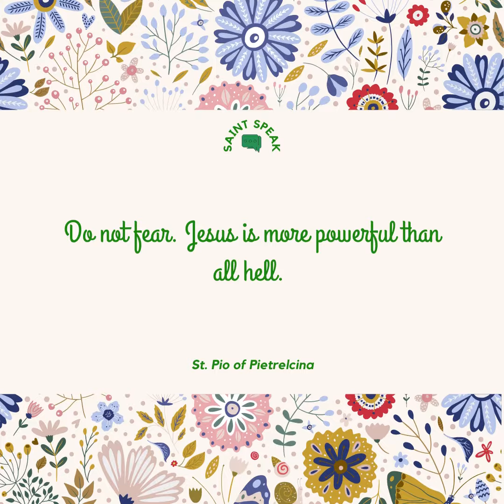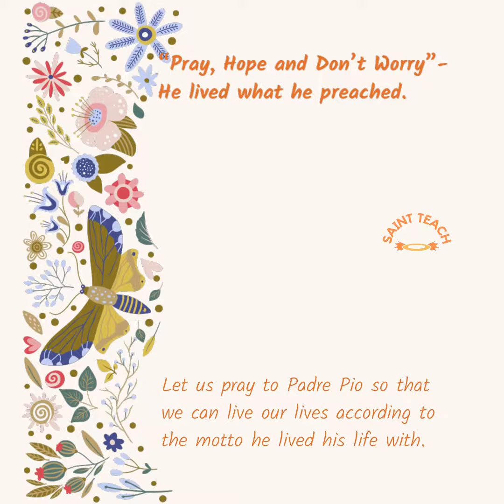September 23, Saint of the Day; St. Padre Pio; jesusyouthdelhi ajcreates (2)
Stigmatic, Mystic, Confessor, Intercessor, Saint. Happy Feast!!